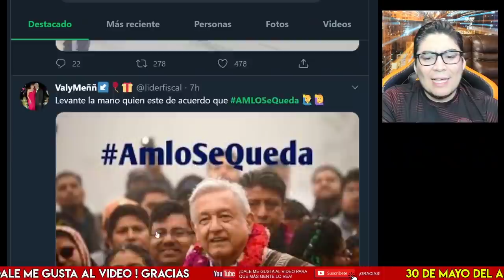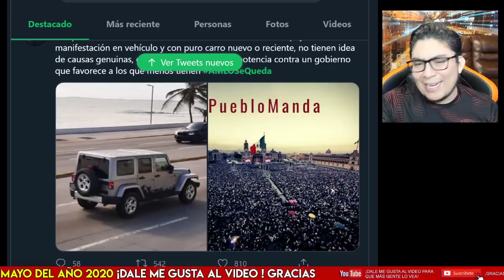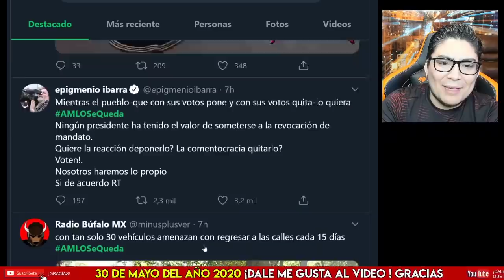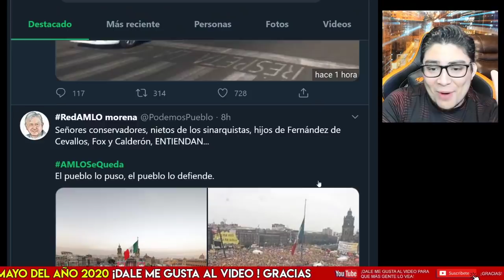¡ÚLTIMAS NOTICIAS! LADY BOT DE LA MARCHA FIFI LE MANDA MENSAJE A AMLO Y SUS SEGUIDORES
AMLO